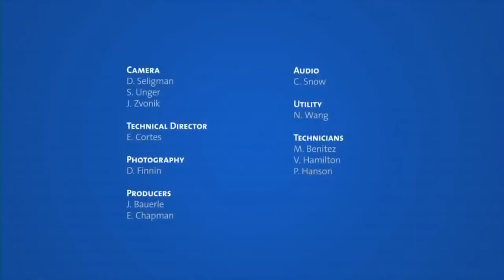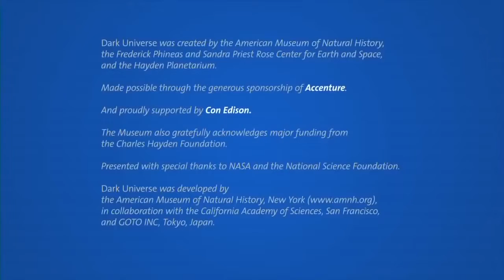Neil deGrasse Tyson Making of Dark Universe March 2014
The best Discovery space footage! Everything from man&#39;s first steps on the moon to newly discovered alien planets. It&#39;s the past, present, and future of space exploration!

 And it did so on accident! Trace explains what exactly black holes are and why the discovery is so awesome.